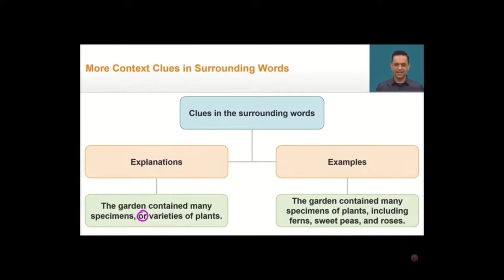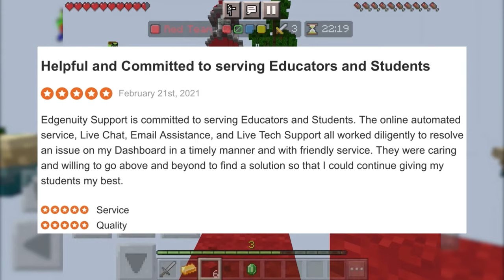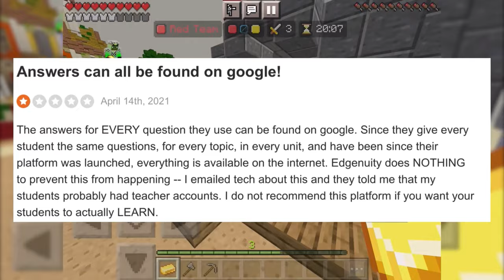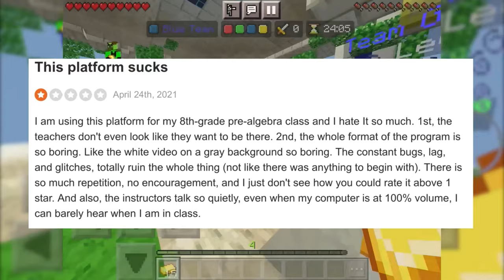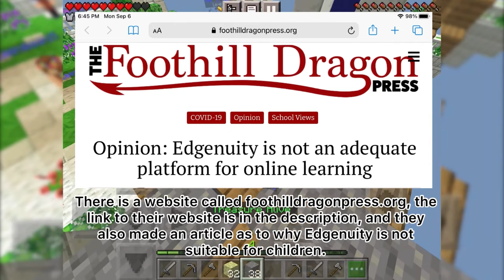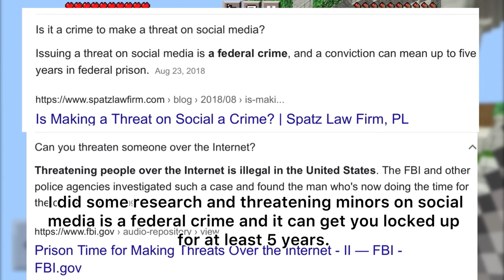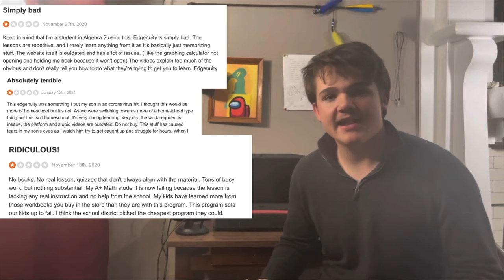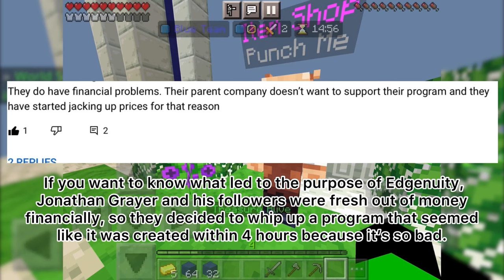Edgenuity has me Disgusted || Something has me Disgusted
Edgenuity is such an awful program! Little kids under 14 years old have to do it! That is not okay! You should totally check out the links to help defeat this sinister program. It’s an unredeemable program and it needs to be put to an end, so that future children don’t suffer to the evil hands of the dastardly Edgenuity.

And finally, the link to sitejabber, an excellent reviewing website that shows what Edgenuity is really like: